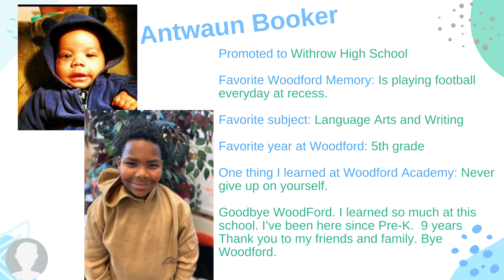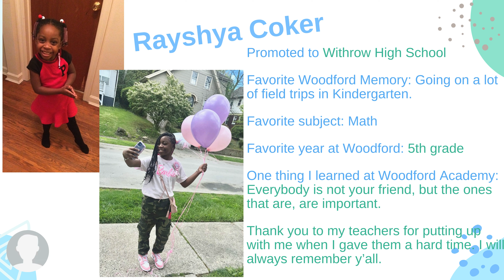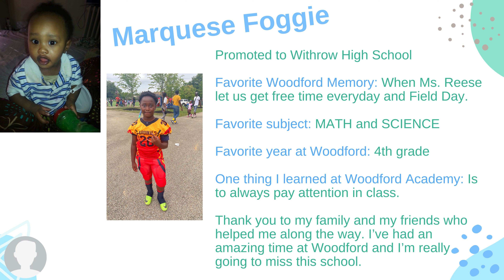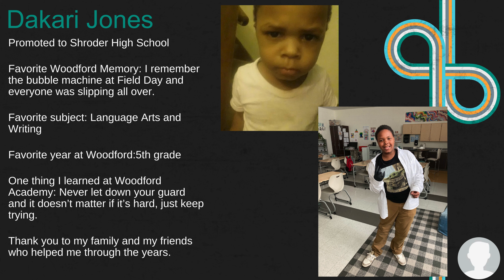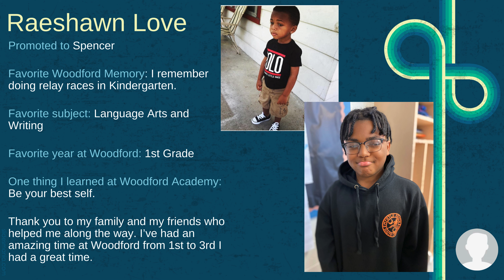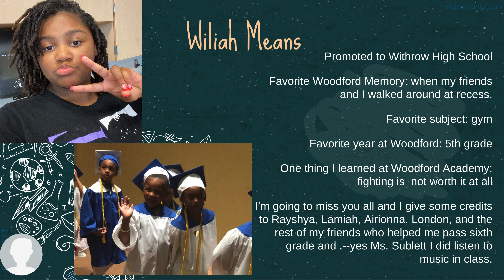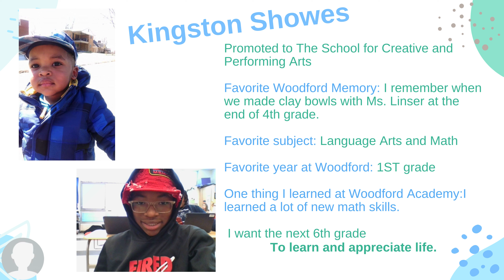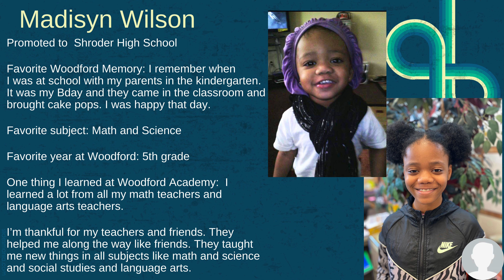Woodford Academy’s class of 2024 Slideshow